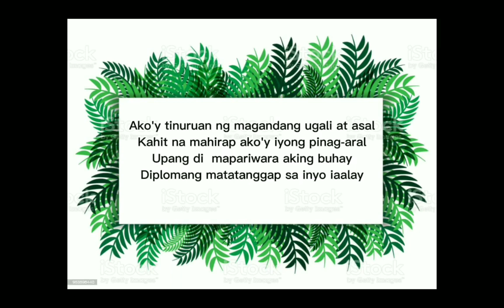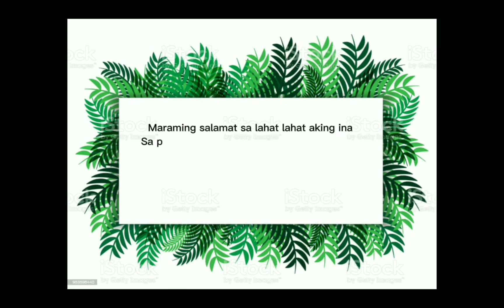Tula para kay Inay likhang bidyo ni Jaycee Mendoza